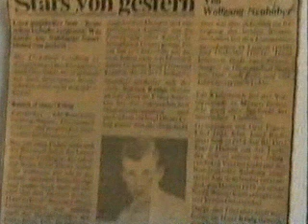boxen traning 2000 mustafa durgut salzburg boks antremani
mustafa durgut boxen traning 2000 salzburg boks antremani action extreme boxen kampsport sport traning